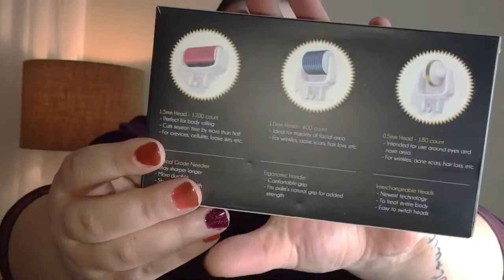First Time Trying a Microneedle Derma Roller - Scary but Exciting and My Comeback Finally!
Welcome back to me! This is my first video in 7 MONTHS and boy, am I glad to be back! This video might be a little all over the place, but I'll be back into the swing of things over the next few uploads!

Please disregard the poopy video quality, as I had to go about uploading the footage to my computer in a weird way since my phone cord isn't connecting to my port extender accessory (I've got a 2018 touch bar MacBook pro and I don't think it likes non-apple cords fml)

My health issues have gotten the best of me, but I'd love to make more videos again and more consistently!

In this video, join me as I try a microneedling derma roller for the first time! You may just hear me laugh while I use it lol!